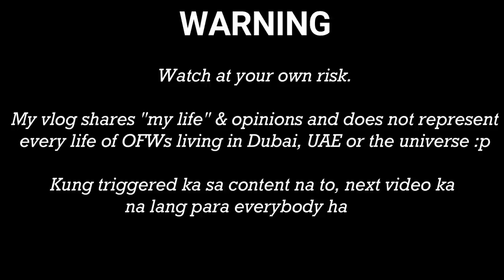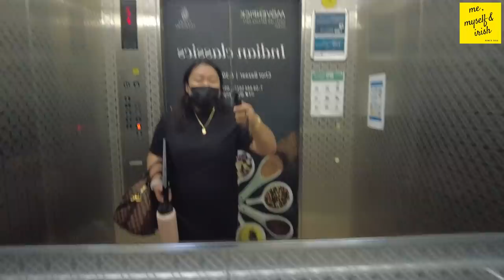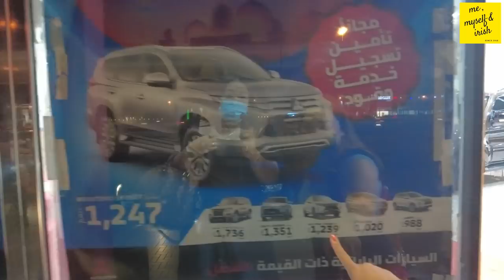HANAP BAHAY - HANAP KOTSE || IRISH (DUBAI VLOGS)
Hola mga Sissy!

Tingin tingin lang muna tayo..

Supporting Local OFWs
Coycoy's Happy Tummy

❤lots, Irish

Camera used: DJI Osmo Pocket 2
Editing Software: Filmora
Thumbnail: Phonto

ABOUT ME